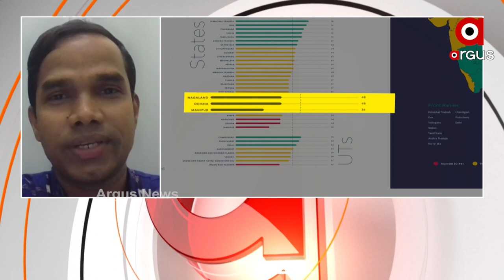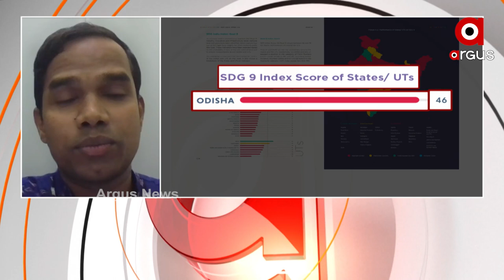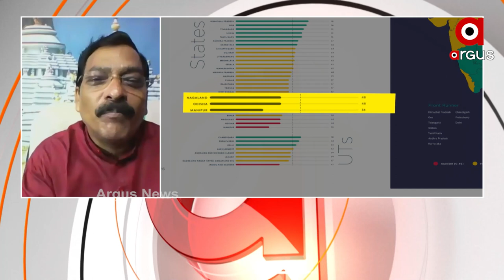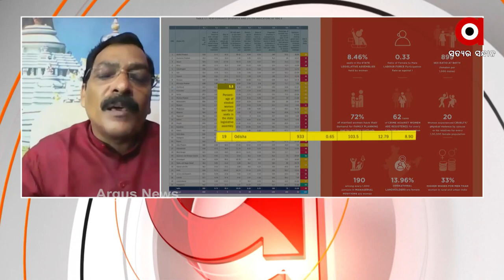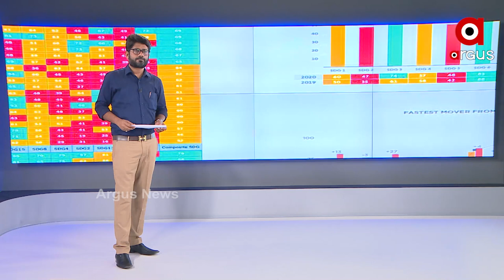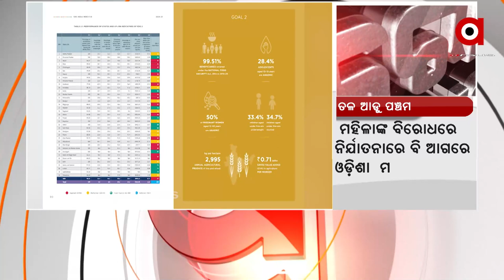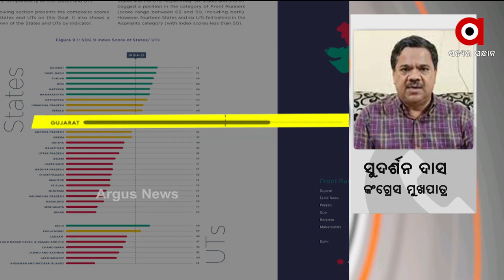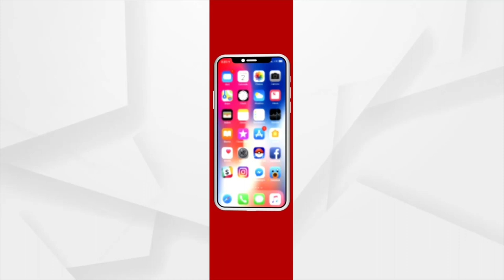ROK THOK : ତଳ ଆଡୁ ପଞ୍ଚମ | Odisha's Rank Drops To 21 On NITI Aayog's SDG Report 2020-21